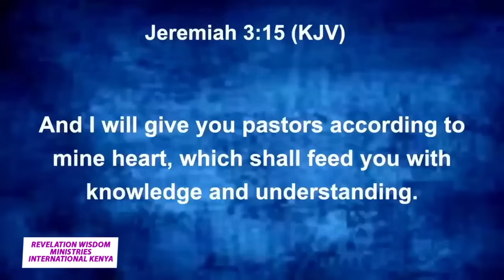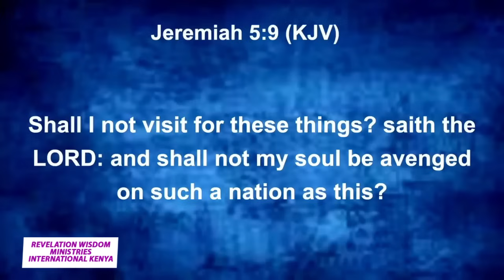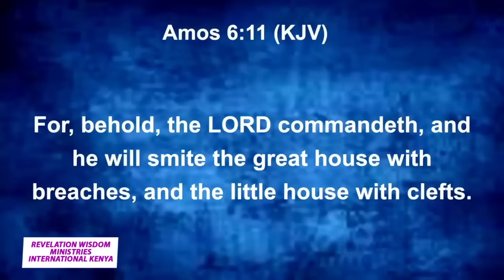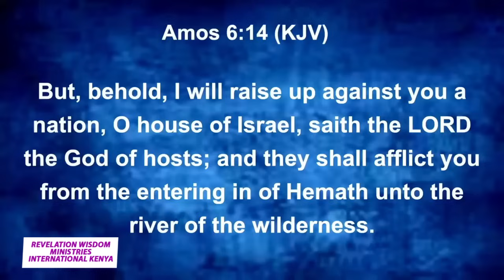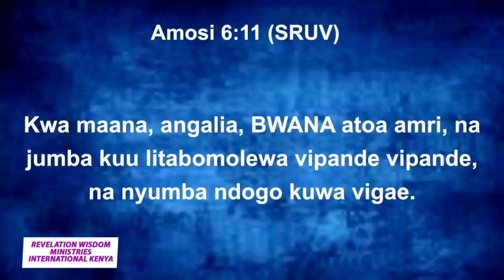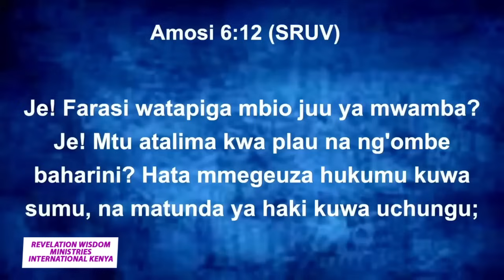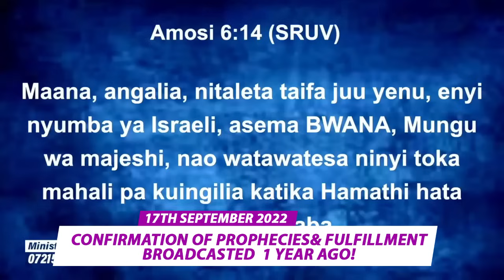RUTO, GREATEST IMPEDIMENT TO REVIVAL! KENYA ON A FREE-FALL,CHURCH & JUDGES RESIST GOD'S PERFECT WILL